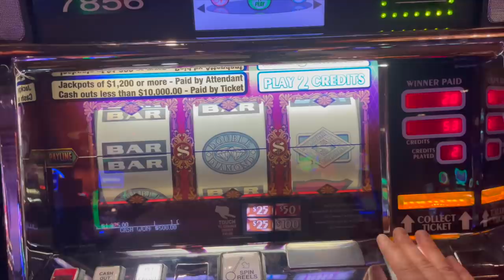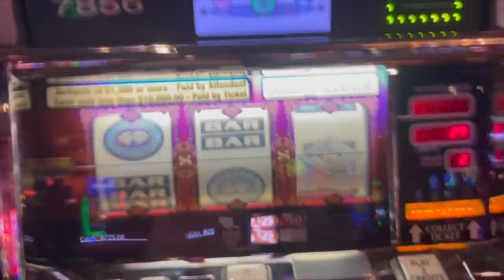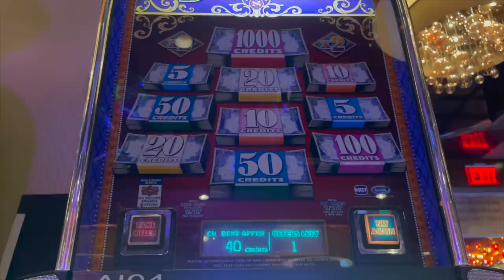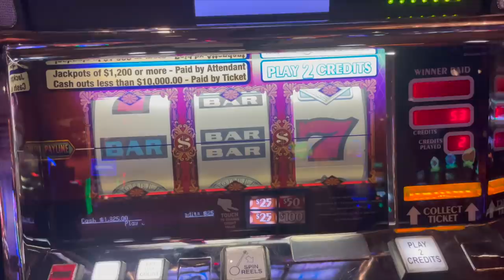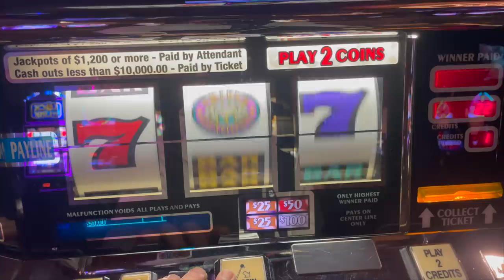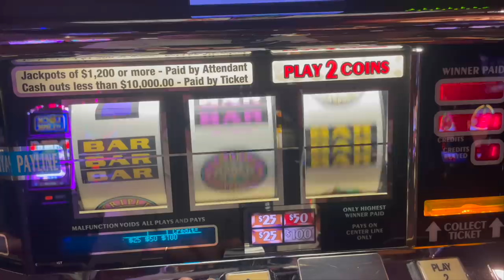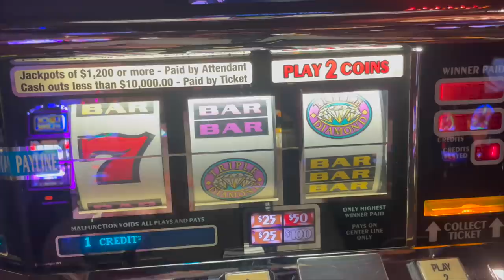🔴 MASSIVE JACKPOT On Old Faithful - Double Top Dollar $50/Spins